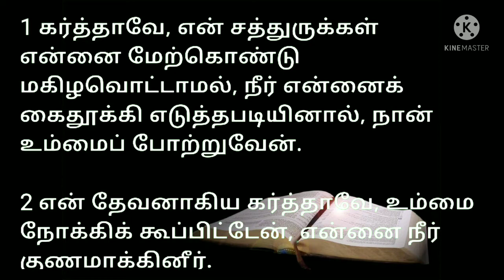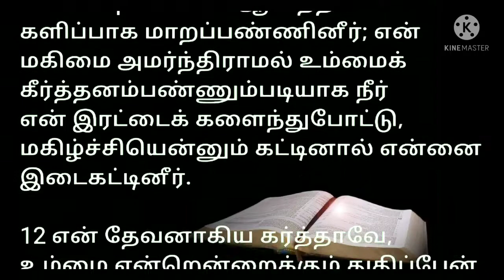சங்கீதம் 30:1-12 | PSALM 30:1-12 | Sangeetham 30:1-12 | Tamil Bible |சங்கீதம் 30 அதிகாரம் |Jesuslove